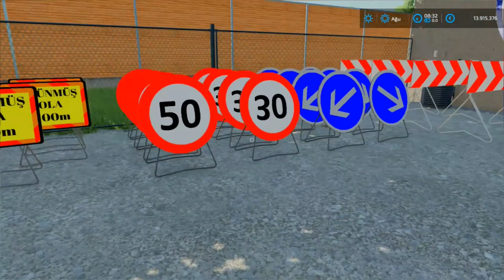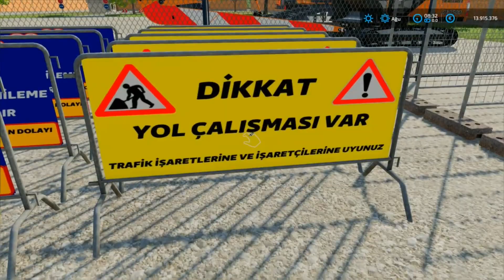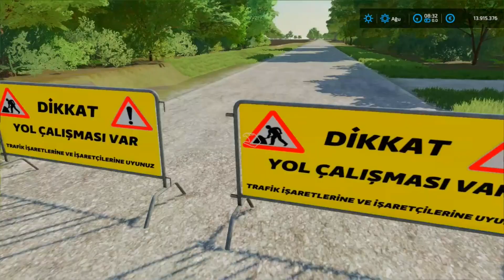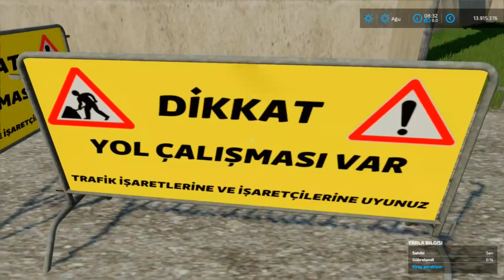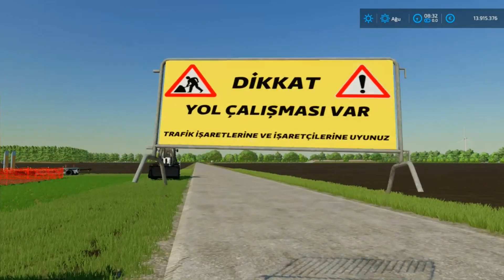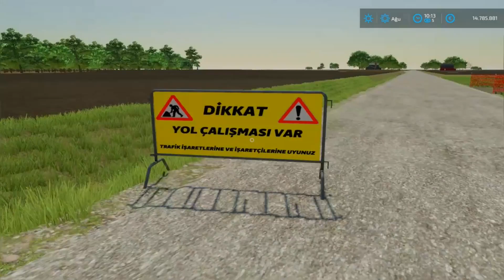FS22 | Yol çalışması ve yeni karayolları garajı | Bölüm - 1 | Ghost Construction Map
Bugün ki videomuz da yeni yapmış olduğum haritanının bir yandan tanıtımı bir yandan da videosunu çekmiş oldum haritanın bir kaç eksikliğinden sonra harita yayınlanacak ve içerisinde bir çok yapabileceğiniz görevler bulunuyor sadece yapmanız gereken harita da oyun oynarken TerraFarm modu kurulu olması gerekiyor çünkü bir çok görev bu mod üzerinden tasarlanmıştır..

Lütfen bu tarz içerikleri beğeniyorsanız beğen tuşuna basarak bana bildirmeyi unutmayın.Youtube sayfası olarak yeniyiz ve yavaşca büyüyoruz sen de videolardan keyif alıyorsan ve daha çok eglenceli içeriğin gelmesini  istiyorsan daha çok büyümemiz için ve bana destek olmak için lütfen kanala abone olup videoları begenip video hakkında yorum yapmayı arkadaşlarınla paylaşmayı unutma bana destek olduğun için ve izlediğin için teşekkür ederim Keyifli seyirler..